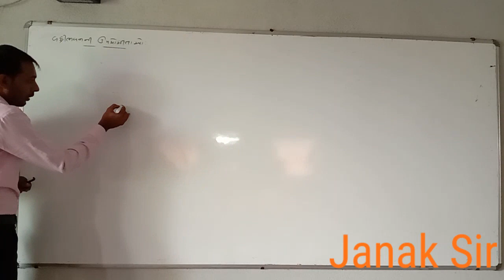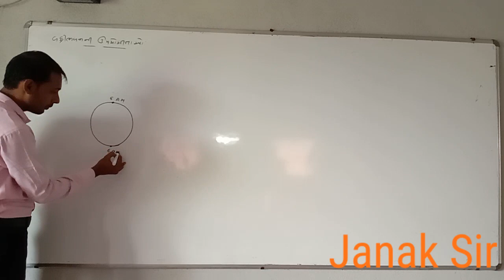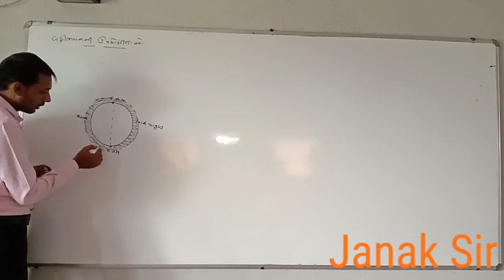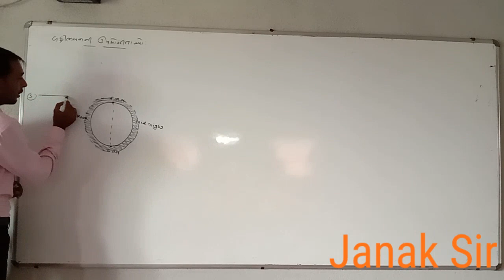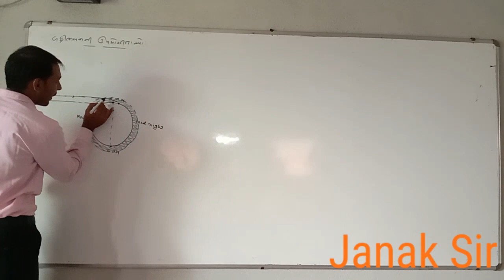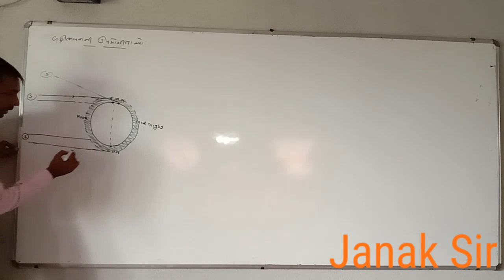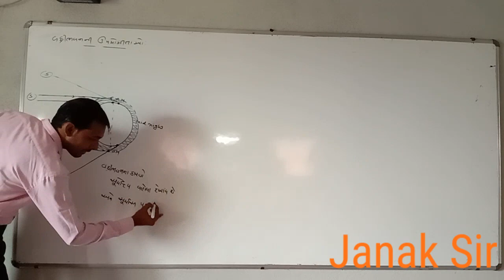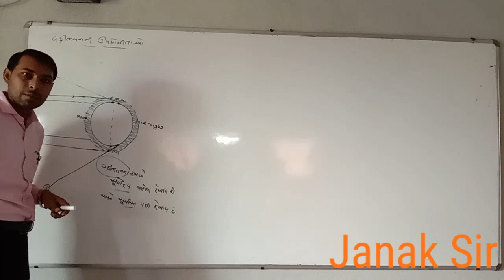12th Physics Chap-09 (Vakribhavan na upyogo) Guj.med